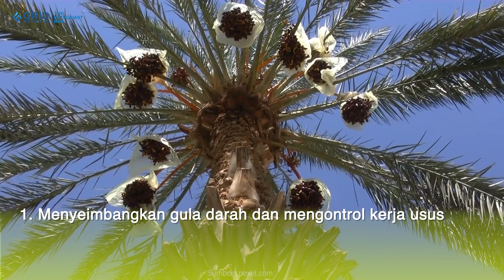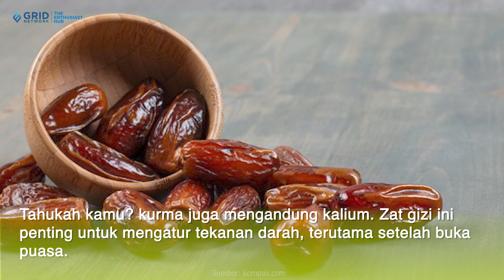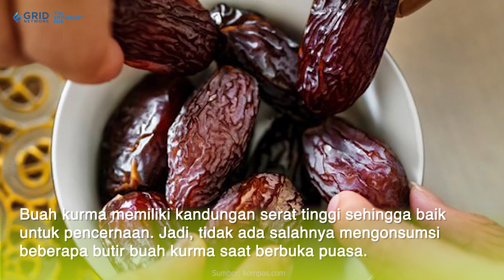6 Manfaat Mengonsumsi Buah Kurma saat Berbuka Puasa | Ramadhan 2023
Kids, buah kurma salah satu menu yang baik untuk berbuka puasa. Mengapa? Dengan mengonsumsi kurma saat berbuka, kamu bisa menjaga kesehatan pencernaan hingga otak. Selain memiliki rasa manis yang alami, mengonsumsi buah saat berbuka puasa juga menjadi pilihan tepat untuk mencegah gangguan pada pencernaan.

GRIDSKIDS ARE ALL ABOUT FUN!

Produser: David Togatorop
Editor: Sigit Purnomo, Iveta Rahmalia
Script Writer: Angela Ribka S, Ifrani, Della Widiawan, Diana Mawarsari
Creative Art : Dyta Alifa, Akmal Nadhif Predika